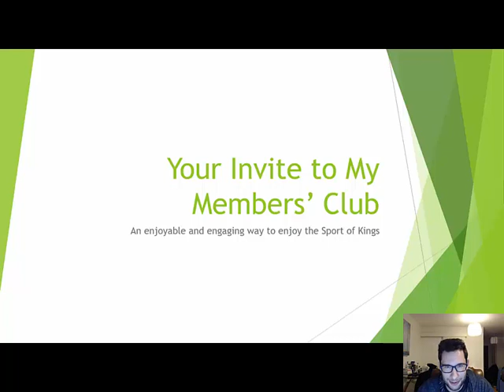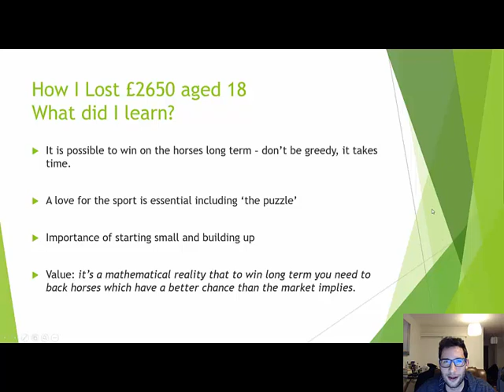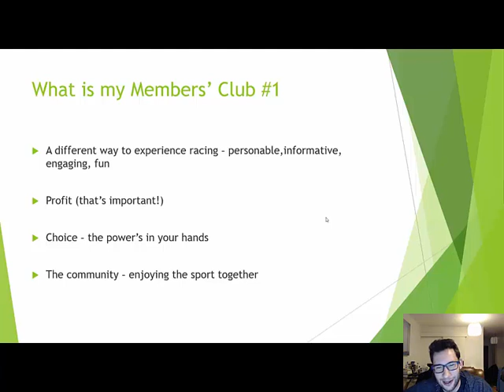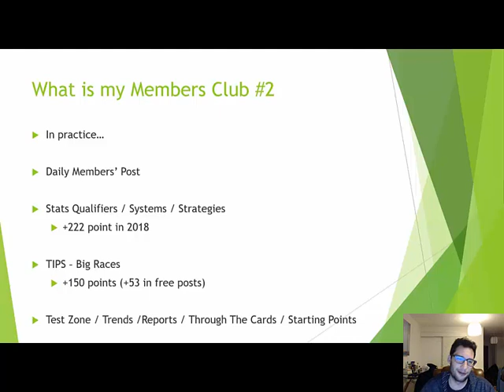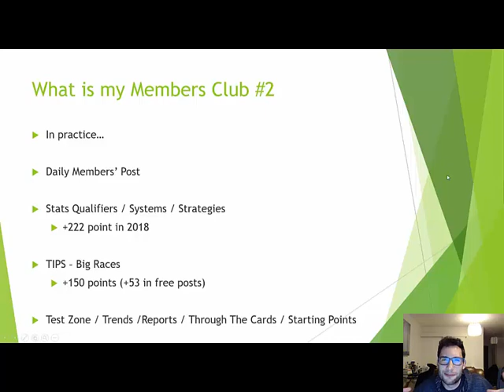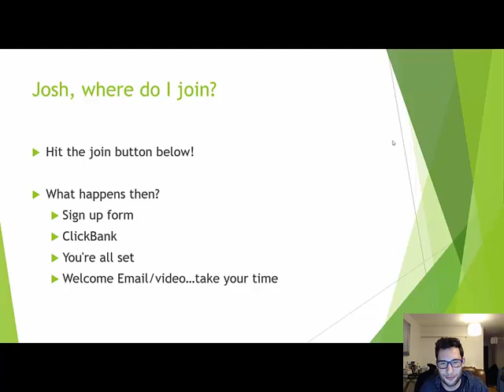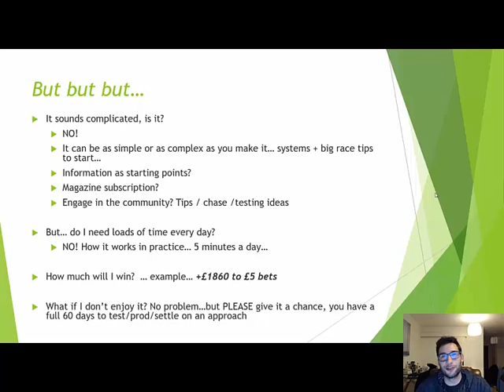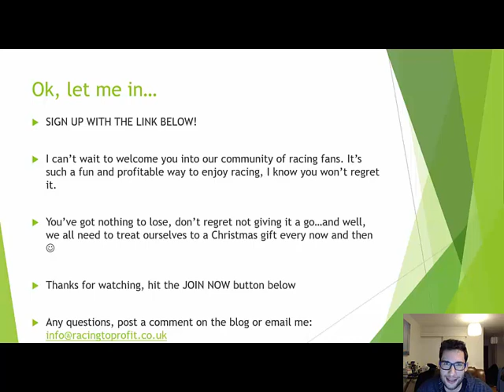Your Members' Club Welcome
join my members' club today! Find out more in this video...